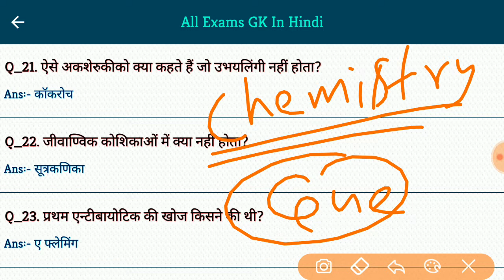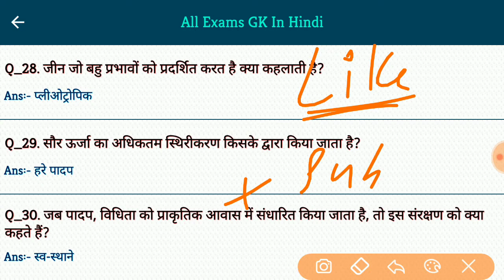Chemistry For Railway,SSC,UPSC,PSC,Govt Exam | Most Important Chemistry Questions | Study Rojgar